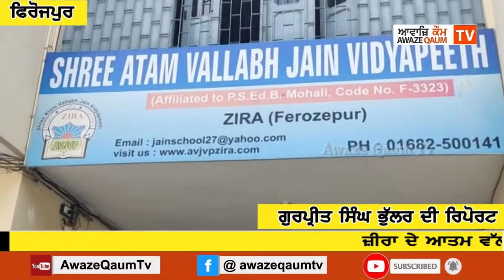ਜ਼ੀਰਾ ਦੇ ਆਤਮ ਵੱਲਭ ਜੈਨ ਸਕੂਲ ਵਿੱਚ ਦਸਵੀਂ ਦੇ ਨਤੀਜੇ ਠੀਕ ਨਾ ਹੋਣ ਤੇ ਮਾਪਿਆਂ ਨੇ ਲਗਾਇਆ ਧਰਨਾ